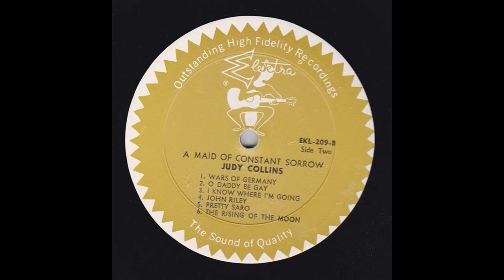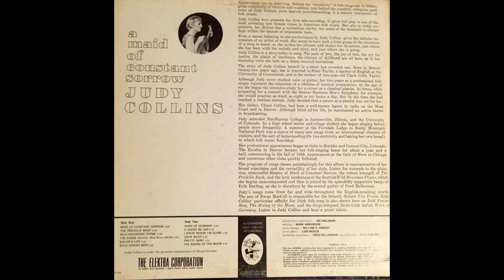Judy Collins - A Maid Of Constant Sorrow (1961) Part 2 (Full Album)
5. Judy Collins - Sailor's Life (0:00)
6. Judy Collins - Bold Fenian Men (2:47)
7. Judy Collins - Wars Of Germany (5:37)
8. Judy Collins - O Daddy Be Gay (8:49)

A Maid of Constant Sorrow is the debut album by Judy Collins, released in 1961 on Elektra Records and featuring traditional folk songs.

On the album Collins' voice and guitar are sparsely accompanied by Fred Hellerman and Walter Raim on second guitar, Erik Darling on banjo and Bill Lee on bass. The title song is a variant of "Man of Constant Sorrow". The selections range from the Scottish anthem "Wild Mountain Thyme" to the Irish standards "Bold Fenian Men" and "The Prickilie Bush". The album also includes more obscure numbers such as "Tim Evans", "Wars of Germany" and "John Riley".

These songs are in the style of social protest, similar to early recordings by Bob Dylan. They reveal a style from Collins different than her later, better-known releases. In "Tim Evans", written by Ewan MacColl (Grammy award-winning writer in 1972 of "The First Time Ever I Saw Your Face"), she sings of a man wrongfully convicted and hung for the killing of a woman and child: "Go down, you murderer, go down," whose exoneration comes only after having been hanged. Her alto vocals on lively songs like "O Daddy Be Gay" contrast with the social message material. In 2001 the album was re-released on CD with Collins' second album, The Golden Apples of the Sun (1962).

Personnel:
Judy Collins – guitar, vocals
Fred Hellerman – second guitar
Erik Darling – banjo

Technical:
Mark Abramson - editing
William S. Harvey - design
Lida Moser - photography